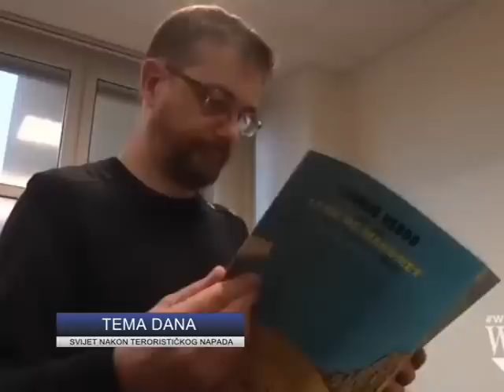Tema dana - Dešavanja nakon terorističkog napada u Parizu